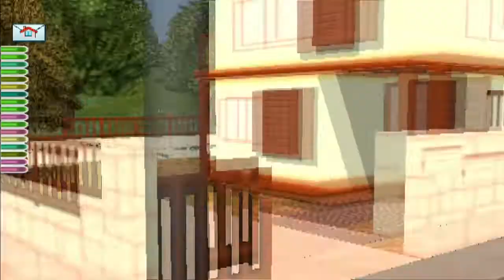Crystal River Part 4 - Metropolismania 2 Stage 2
Metropolismania 2 Stage 2, Crystal River - Part 4
Platforms : Playstation 2
Publisher : Inc. , Natsume
Developer : Indi Software Co. , Ltd.
Genre  : Life Simulation
Released : August 27, 2007

**PCSX2 Settings:
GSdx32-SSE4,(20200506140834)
Renderer: Direct3D 11 (Software)
Interlacing (F5): Auto
Texture Filtering: Bilinear (Forced excluding sprite)

**Spesifikasi PC:
CPU : Intel Core i3-3220
Mobo : Gigabyte H61M-DS2
GPU : Ati Radeon HD 4650
Ram : 8GB
OS  : Windows 7 Ultimate SP1 x64
Monitor : LG 17"LED
Keyboard: Logitech Std
Mouse : Logitech Std
Headset : Digital Alliance - Delta Art Plus
Controller: Joystick PS2 + Converter to USB
Chair : Yang biasa dipakai Hajatan

**Alat Bantu Record:
Software: OBS Studio 27.1.3.0 Ver.
Camera : Logitech HD Webcam C270
Lighting: Ringlight Medium Size + Roomlight
Standcam: Tripod Mini
Sesajen : Kopi Hitam + Magnum FIlter

**Alat Bantu Editing:
Software: Wondershare Filmora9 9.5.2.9 Ver.

Terimakasih buat kalian yang sudah dukung Channel Ujoy dengan membagikan video ini ke social media kalian, serta meninggalkan jejak keberadaan kalian melalui Like dan Commentnya. Semoga kita semua selalu diberikan kesehatan dan rezeki yang dilancarkan, Amiin..